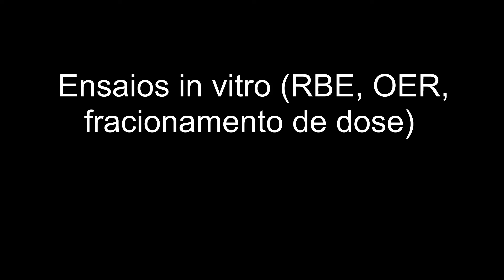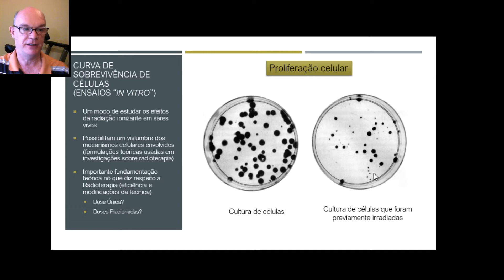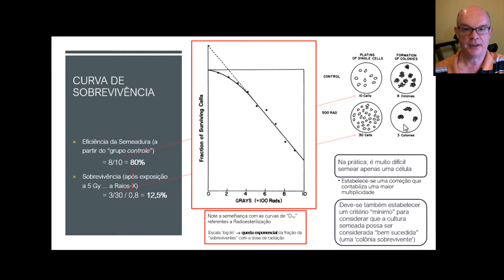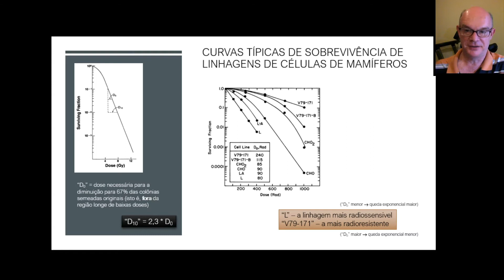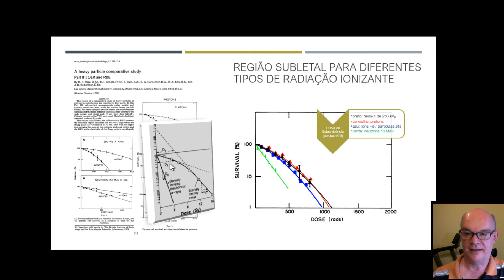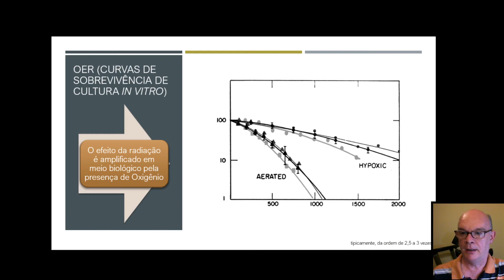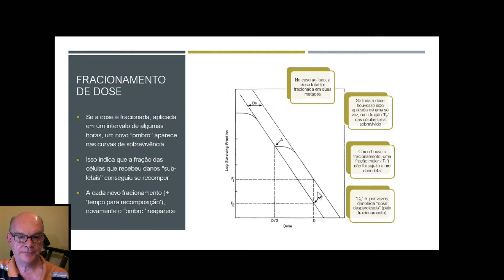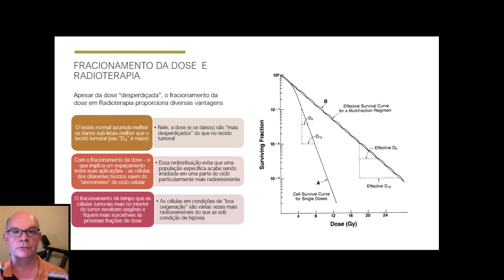Ensaios in vitro - RBE, OER e Fracionamento de Dose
Aula do Renato - Estudos in vitro baseados nas curvas de sobrevivência de culturas de células submetidas à radiação ionizante.

Aulas das no contexto da disciplina 'F758 - Radiobiologia e Radioproteção', no ano de 2020 (aulas on-line, ministradas durante a pandemia, pelo físico Renato Biral)